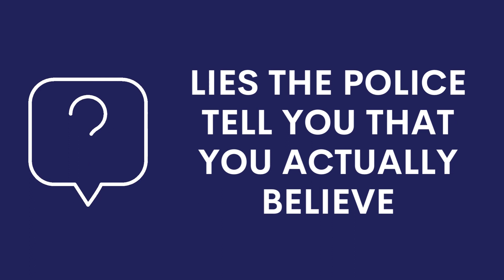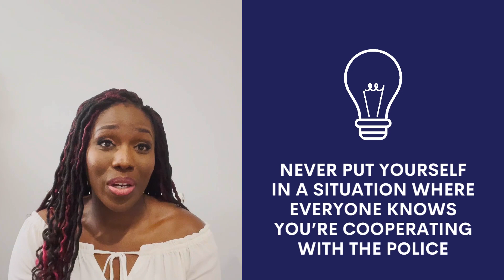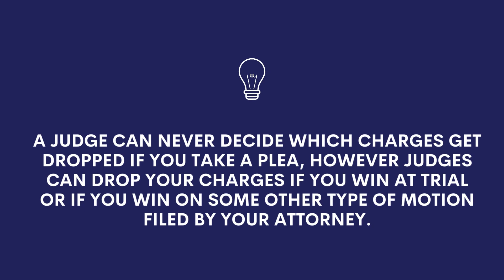Lies The Police Tell You That You Actually Believe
Did you know that the police are allowed to lie to you?

Not only do most people not realize when they’re being lied to by the police but they always fall for the same lies over and over again.

In today’s video, Attorney Hannah Akintoye shares the top 3 lies the police tell that you actually believe and how to make sure that you don’t fall victim to any of these lies in the future.

These are some major gems that you’ll want to keep bookmarked so make sure to share this information with a friend or loved one!

I am attorney Hannah Akintoye, a Washington, DC lawyer helping everyday people navigate through life's legal battles when charged with a crime.  My Washington, DC law practice focuses on criminal defense, DUI, criminal record expungements, and injury representation (car accidents and slip and fall accidents, etc).

If you are looking for a DC Lawyer,  have any questions, or if you are interested in having me as a speaker at your next event, feel free to contact me: